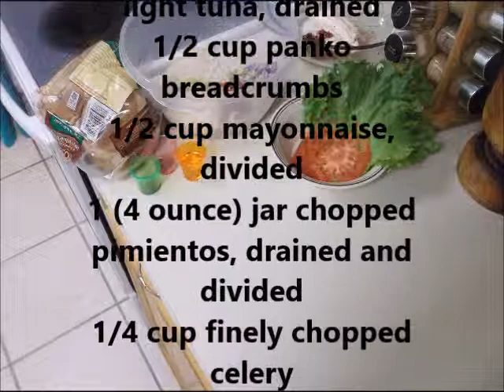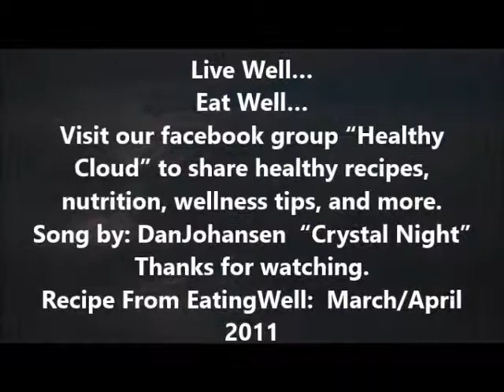Tuna Burgers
This is not my original recipe. It was inspired by this one

This was a very delicious and simple to prepare tuna burger recipe. I used panko breadcrumbs, red onion and added a teeny bit of salt to taste. I loved the creativity of using the pimentos and Old Bay seasoning to form the mayo mixture.  This is a keeper!